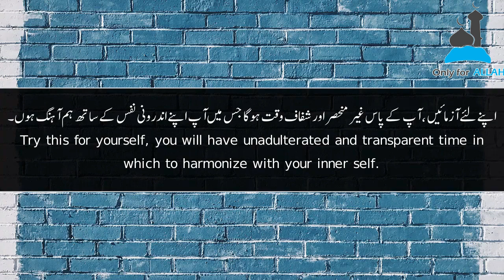Maryam (عليه السلام) Episode 21 | Sheikh Ahmed Al-Hamadi | الشيـخ أحمد الحمادي